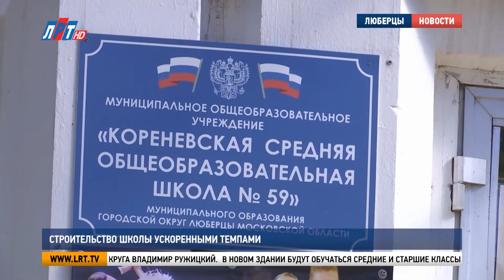Строительство школы ускоренными темпами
Возведение пристройки к 59-ой школе в деревне Марусино идет ускоренными темпами. Строителям нужно успеть сдать объект к 1 августа, чтобы через месяц школьники сели за новые парты. Подробности о ходе строительных работ – в сюжете Луизы Егиазарян.

Работа на строительной площадке кипит и днем, и ночью. Более 140 человек и десятки единиц спецтехники трудятся в 2 смены. Благодаря этому генподрядчику удалось сократить отставание от графика. Если в марте оно составляло почти месяц, то сейчас – 10 дней.

Андрей Комолятов, инженер подрядной организации:
«Сейчас мы вышли на строительство монолитных конструкций третьего этажа. У нас залито уже перекрытие второго этажа, заканчивается кладка перегородок на первом этаже, техэтаж почти уже завершен, сейчас приступаем к финишной отделке и передаем помещение под ИТП, будет делаться вся инженерная остаска техэтажа».

Четырехэтажную пристройку, рассчитанную на 400 мест, соединят с основным зданием школы двумя переходами. Возведение объекта, который избавит учеников 59-ой школы от второй смены, контролирует глава округа Владимир Ружицкий.

Владимир Ружицкий, глава г.о. Люберцы :
«Сегодня переходим на суточный контроль за работами. К началу учебного года мы должны этот объект, по крайней мере, завершить, в целом завершим. Тем более, он крайне нужен. Мы приложим усилия, будем заставлять подрядчика в эти сроки, что мы ранее проговаривали, вписаться».

В новом здании будут обучаться средние и старшие классы. В нем установят лифт для маломобильных граждан и два инвалидных подъемника. Из старого корпуса перенесут столовую, а освободившиеся площади перепрофилируют под библиотеку и мультимедийный центр.